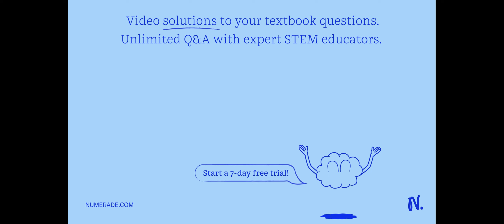1.) A restriction recognition site is repeated 1 times on a circular DNA molecule. If you treat thi…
1.) A restriction recognition site is repeated 1 times on a circular DNA molecule. If you treat this DNA molecule with this restriction enzyme, how many DNA fragments will you get? a. 1 b. 2 c. 3 d. Restriction enzyme does not cut a circular molecule 2.) In an agarose gel DNA electrophoresis, the DNA fragments are separated based on their a. Size b. Electrical charge c. Nucleotides sequences d. Density e. All of the above 3.) DNA molecules are usually separated using agarose gel rather than polyacrylamide because: a. Agarose polymerizes faster than acrylamide gel b. Polyacrylamide gel has pore size larger than the size of DNA molecules c. Agarose gel do not have pores on tis matrix and can hold large DNA molecules d. Agarose gel has larger pore size similar to the size of DNA molecules 4.) Restriction endonucleases a. Randomly recognize and cut DNA sequences b. Hydrolysis the phosphodiester bond of DNA backbone c. Recognize specific sequence on double stranded DNA d. A and B e. B and C